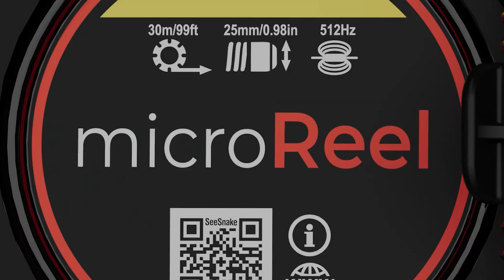RIDGID SeeSnake microReel APX with TruSense Technology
We are introducing the new RIDGID SeeSnake microReel APX 🤩
It is a lightweight, compact and portable diagnostic inspection camera that features brighter LEDs, auto-leveling imagery, TruSense technology and much more!